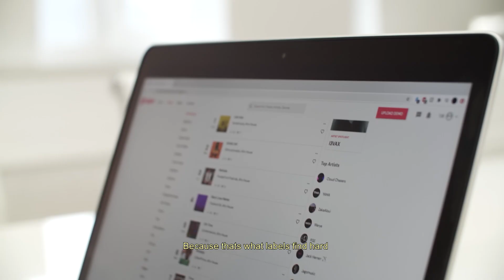"Upload on VIRPP and maybe we will be working together soon" - LABEL INSIGHTS with AVALON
We talked with Jayh Jawson about how he and his brother started Avalon Music, the success stories and how they use VIRPP to find new talents.

In 2014, two brothers Jayh and Redouan founded Avalon Music. Six years later, the label is known as a one-stop shop for urban music. After establishing itself as a trusted name in the Dutch music industry, the international expansion beckons. Redouan Ait Tal: “The scouting and development of new talent is something we take very seriously.”

“The cool thing about this platform is that you can spot undiscovered talent in a special way, like competitions, where you give away something very exclusive. We are thinking about prices like an actual release on Avalon Music with the intention of creating a hit. But also, studio time with our producers. We are very serious about this. Will we find the next big thing? I don’t know, that is impossible to say at the moment. Right now, I see VIRPP as a breeding ground for new artists and that is a perfect fit for us. Avalon Music has never signed an established artist. Our strength is in working with artists on the ground floor, helping them take new steps and developing their career further. When you look at it like this, I think Avalon Music and VIRPP are a good match.

Are you the new talent of Avalon Music?